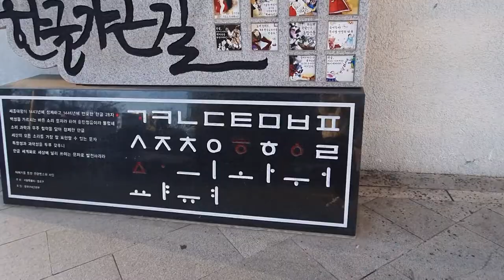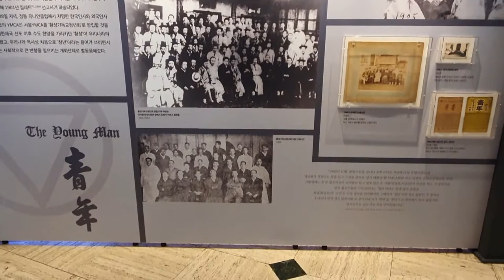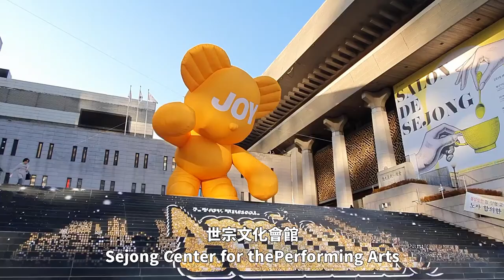【韓国旅行】 ソウルにある歴史博物館はどう。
韓国のソウルにある歴史博物館です。韓国旅行する時時間があればぜひ行ってみてください。

It's a history museum in Seoul, Korea, where you can see and understand more about Korea.

Google Map
Seoul History Museum (서울역사박물관)